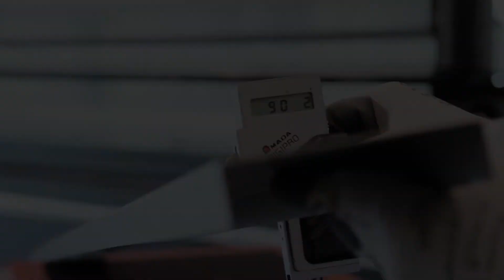AMADA - BI-S 3 point measurement [ENG]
The 3 point measurement system helps AMADA bending machines reach the possible highest accuracy during the bending processes. The system is presented by the bending product manager, Chris Williams.